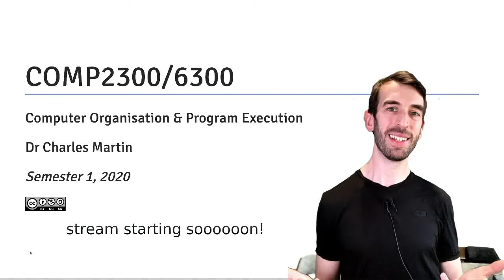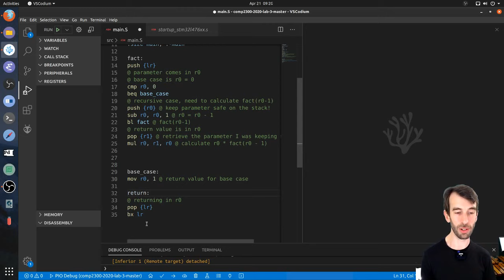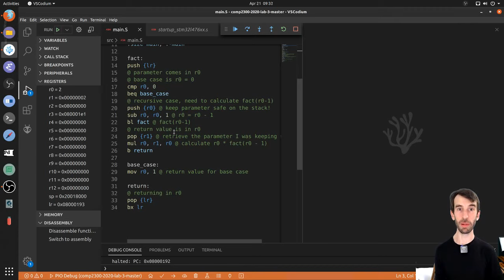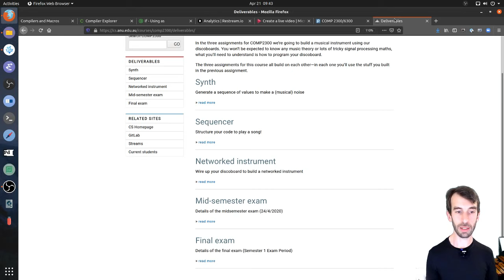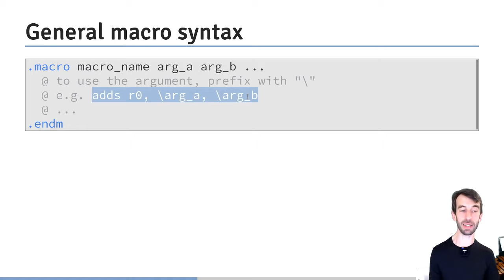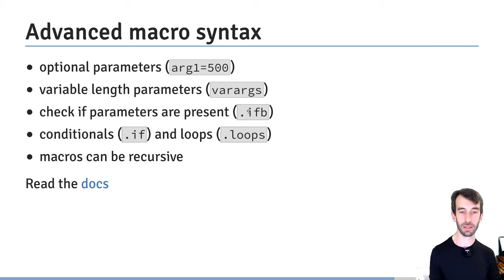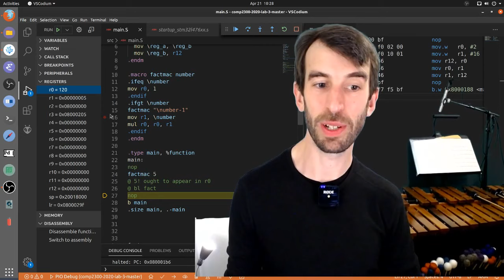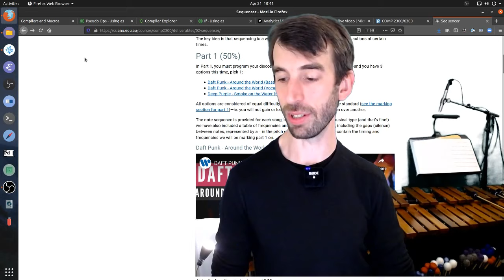COMP2300 Week 6: Macros, Compilers, and Recursion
This week:

- recursive function demo
- compiler exploring with godbolt
- macros
- recursive macro example!! :-D